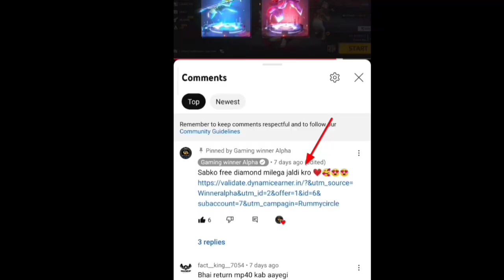Free Fire Best Magic Cube Bundle konsa hai | Which Magic Cube Bundle Is best | New Magic Cube Bundle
Jaldi Karo

Your Queries ❤️